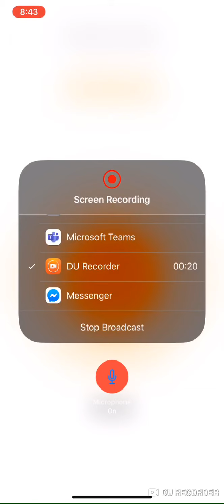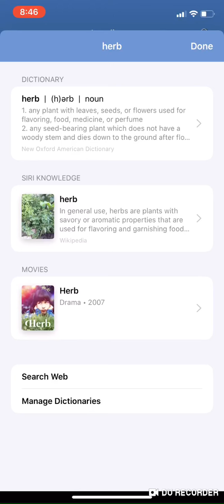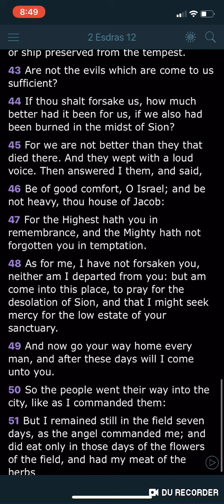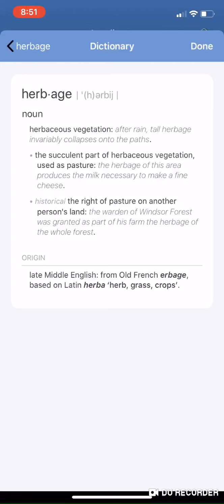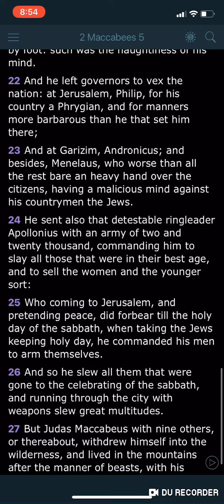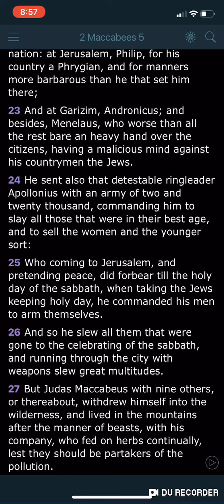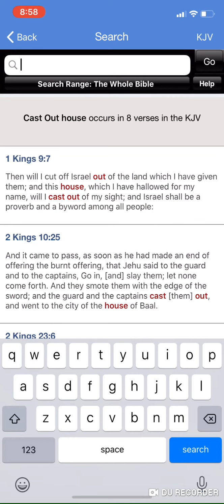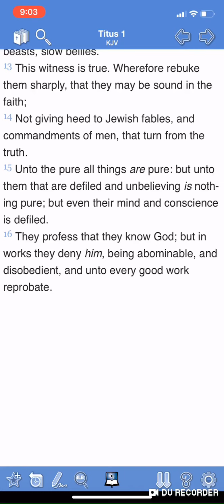Who is weak, eateth herbs